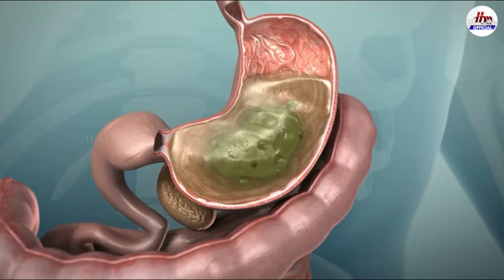ACIDITY || Causes, Symptoms and Treatment || HMTV Official